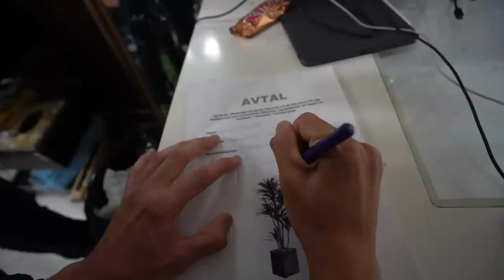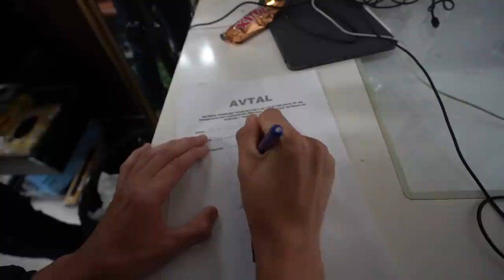VAD GÖR FOLK FÖR YEEZYS?? "SJUK TATUERING"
DET ÄR DAGS FÖR VAD GÖR FOLK FÖR GRATIS YEEZYS!
Den här gången drog vi till Göteborg för att kolla vad folk är redo att göra för galenskaper!